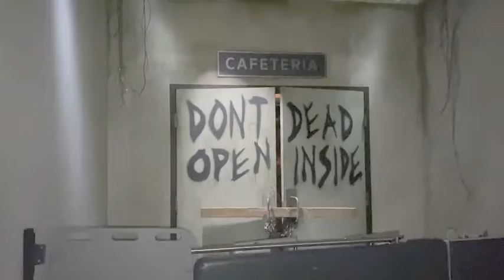Walking Dead Attraction (RIP) at Universal Studios Hollywood- March 2020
This video is from March 1, 2020, the last week the attraction was open. Right after that, the pandemic happened and all of the theme parks closed. This is just a glimpse of what I experienced that day.

Add me on instagram: @realistikk